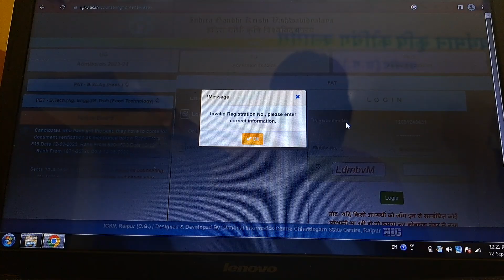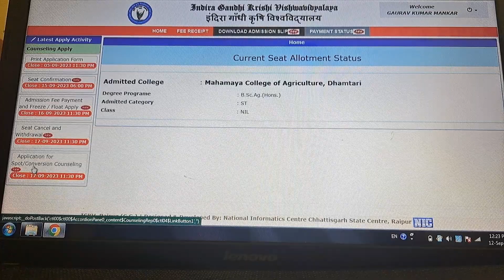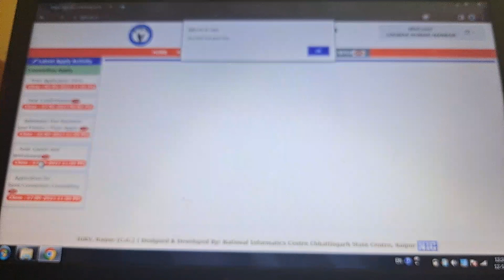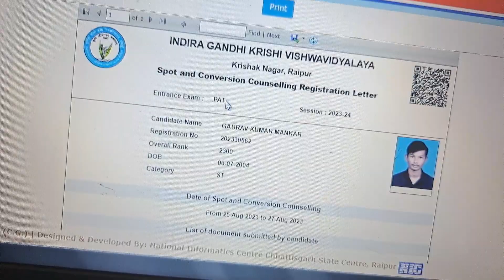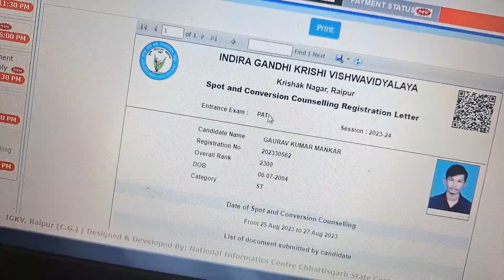DVC के बाद क्या करें ? || स्पॉट या कन्वर्जन काउंसलिंग में भाग कैसे ले